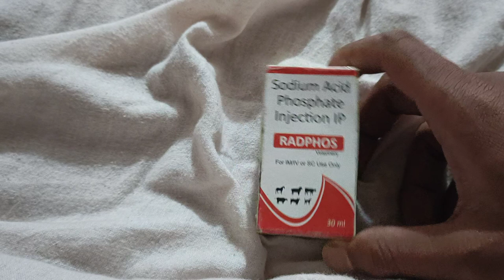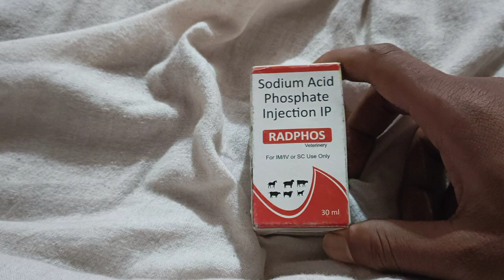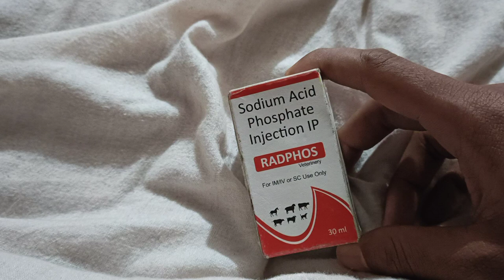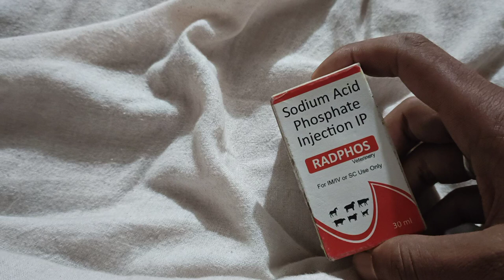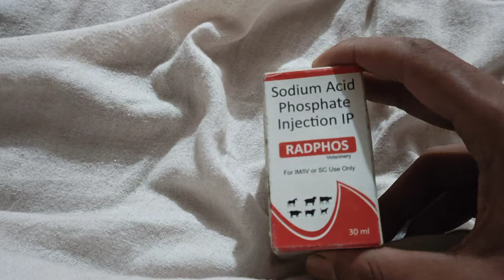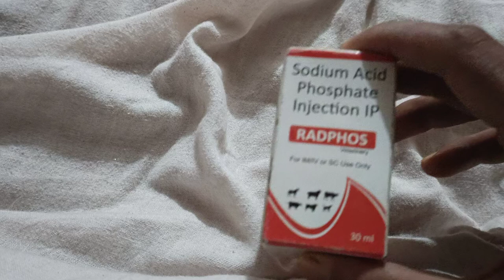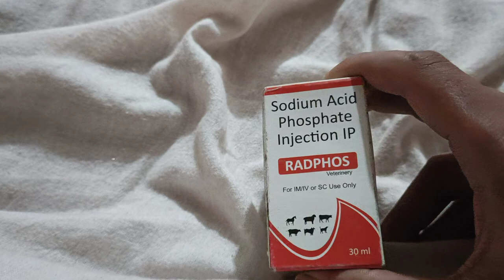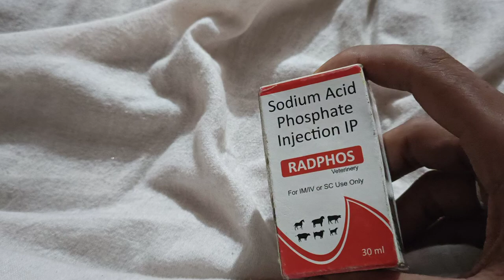Sodium Acid Phosphate Urimin Injection/पशुओं में किन-किन रोगों में काम करती है/Radphos Vet Medicine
Hii Guys
 welcome veterinary classes YouTube channel

Sodium Acid Phosphate Urimin Injection/पशुओं में किन-किन रोगों में काम करती है/Radphos Acid Phosphate

URIMIN inj.पशुओं में किन-किन रोगों में काम करता है,
sodium Acid phosphate inj.| Milk Fever |ketosis,
Urimin veterinary injection Sodium Acid Phosphate,
यूरिमिन इंजेक्शन(Urimin Injection)पशुओं में किन-किन रोगों में काम करता है,
Sodium Acid Phosphate veterinary medicine,
Alphos injection,URIMIN inj. के फायदे (sodium acid phosphate salt),
sodium acid phosphate injection animal uses,
urimin animal injection,
Urimin animal injection explain veterinary classes,